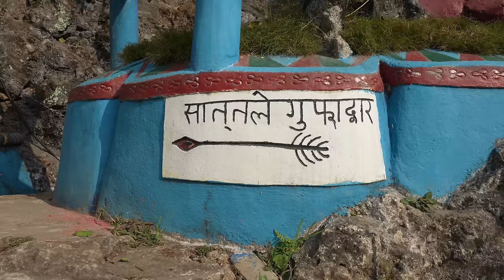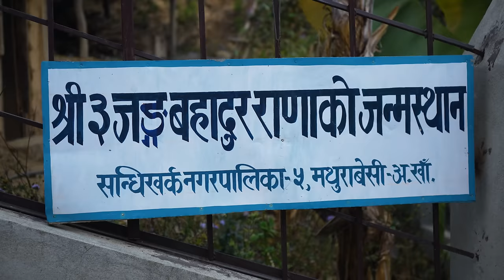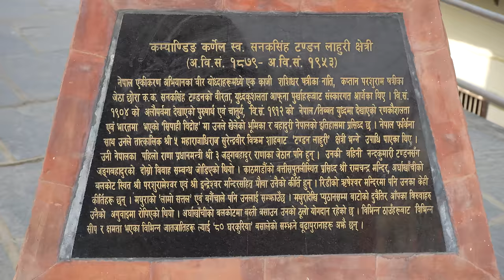जङ्गबहादुर राणाको घर यस्तो अवस्थामा || Arghakhanchi Travel, Supa Deurali पाणिनी Mathura and Balkot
purviblues arghakhanchi जङ्गबहादुर राणाको घर Arghakhanchi Tour. Trip to Supa Deurali, Paneni, Mathura and Balkot. We have Visited Arghakhanchi via Sandhikharka, Headquarter of Arghakhanchi